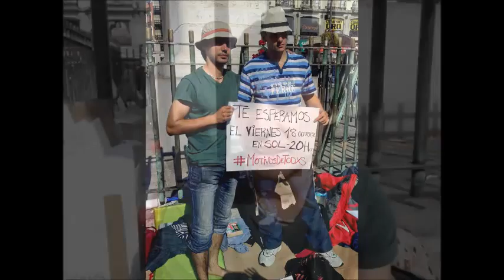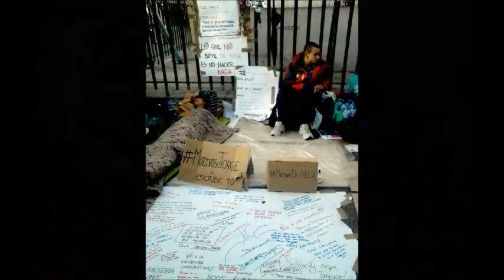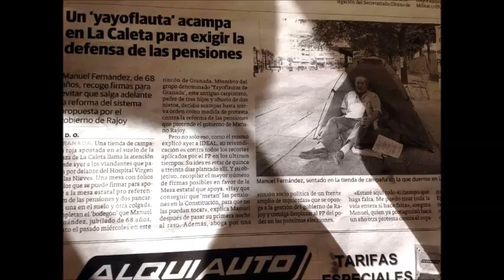MotivosDeJorge, MotivosDeÁlex MotivosDeManuel, MotivosDeTodxs